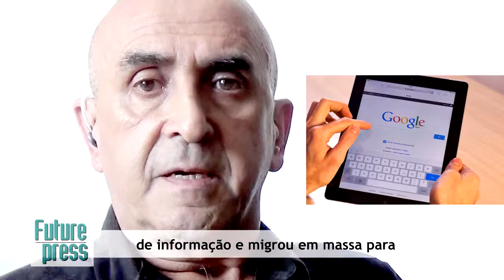Abrace as novas tecnologias de comunicação na sua empresa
A velha mídia (jornais, revistas, rádio e TV) não é mais um canal de comunicação relevante para as empresas. Se a sua empresa está perdida nesse cenário, eis aqui o caminho a seguir.